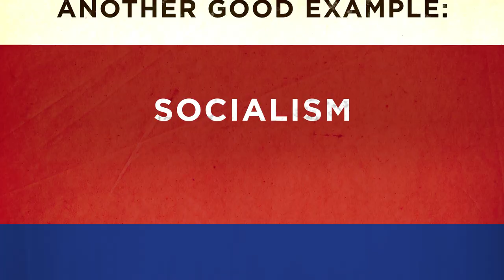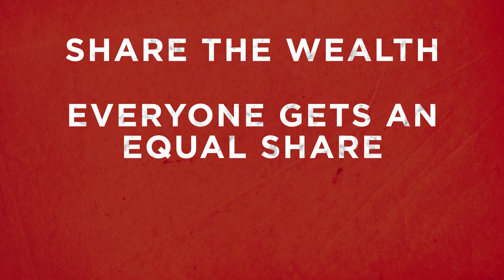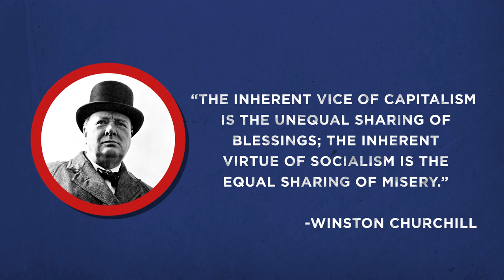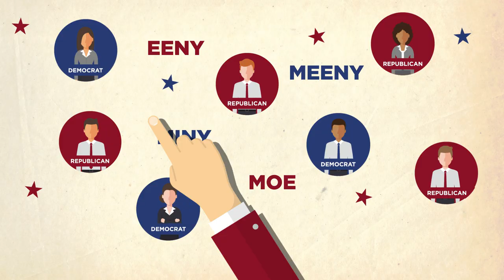Free Enterprise – Part 2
Competition, innovation, and profit are at the center of free enterprise. Take a look at the differences between Socialism and Free Enterprise and the effects each has in this episode!